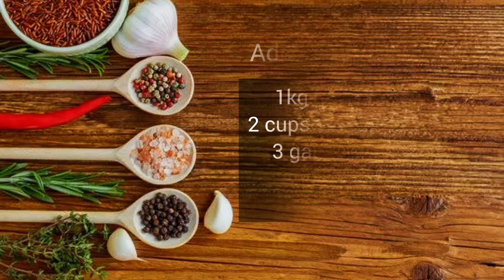ADOBONG MANI | EXTRA CRISPY AND GARLICKY ADOBONG MANI RECIPE | Taste From J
Recipe: ADOBONG MANI
Kind a Pica-pica snacks Filipino garlic peanuts Somewhat slightly bitter, a little salty, and they were just a perfect handful of a snack that I knew and it's hard to stop when you start munching it and it's perfect as pulutan with an ice cold beer.
Please enjoy and try this recipe.

Ingrediets:
1kg peanuts
2 cups cooking oil
1/8 ajinomoto
1 teaspoon iodine salt